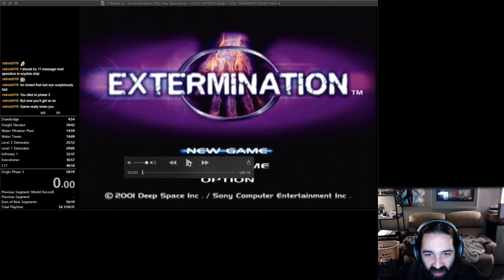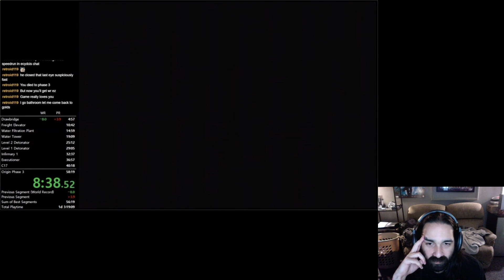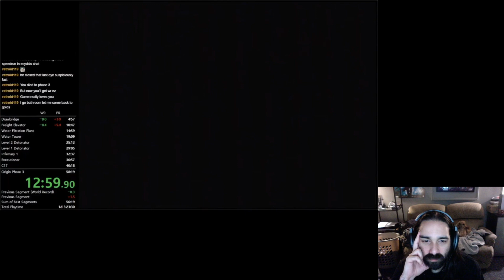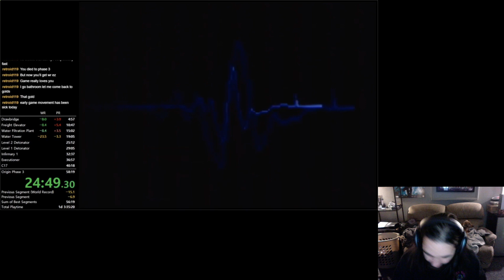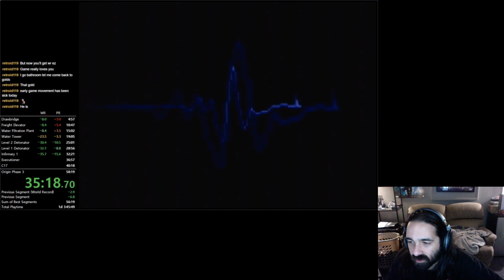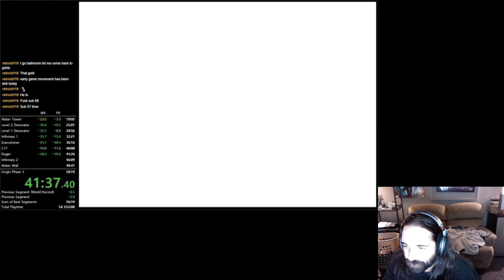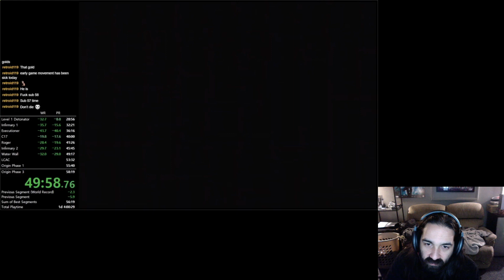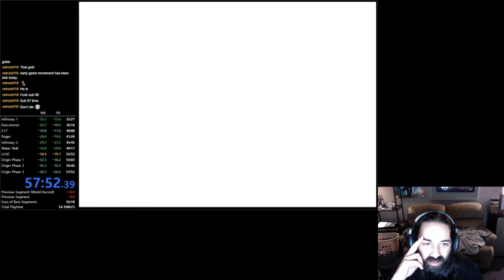Garbage Man Watches - Extermination Part 06 - WR* Speedrun by Ophi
A Garbage Man witnesses a pro show him all the ways in which he has squandered what little potential he had.
He ends his lifelong goal of having to play this awful game and retires his copy of Extermination.